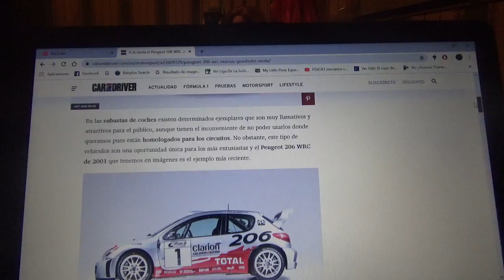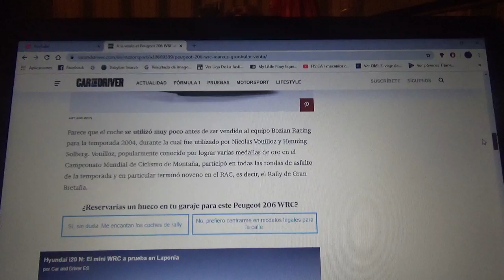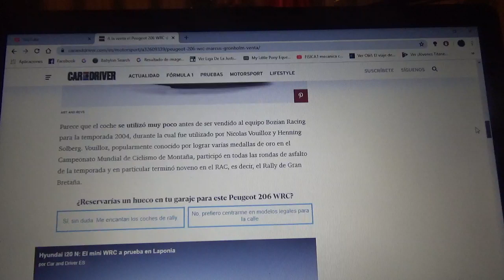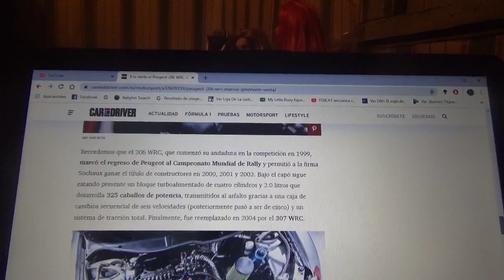En venta este Peugeot 206 WRC de Marcus Gronholm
Aquí les hablo de este automóvil del Campeonato Mundial de Rally(WRC) el cual fue conducido por el corredor finlandés en el año 2001 y que busca nuevo propietario